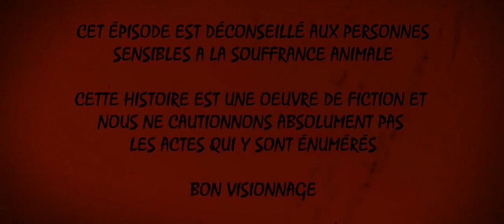PATERNEL - Pourquoi Avoir Peur ?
Petit réupload censuré d'une de mes vidéos préférés qui a été bloquée par le bot YouTube pour images violentes. Premier visionnage ou bien replongée dans l'univers malsain d'une vie de famille à la ferme ?
Mets un 👍 et partage si tu as aimé !

A bientôt...